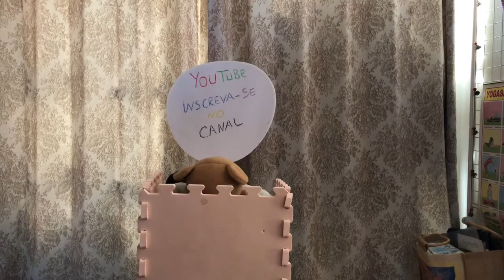Peripécias de Davinte em fevereiro de 2020.